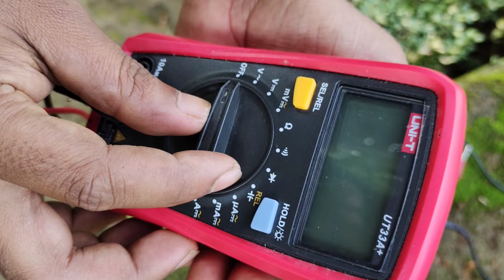RGB LED Light Circuit | 12 Votage Supply LED Circuit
RGB LED bulb small circuit operate with 12 voltage source